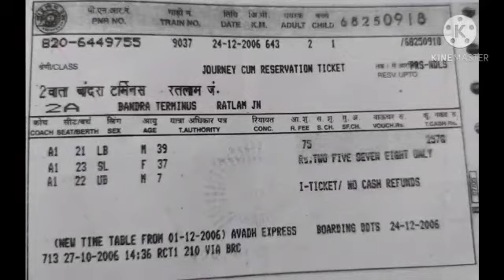Class:- 4, Subject:- EVS, Chapters:- 6,7and 8 ... Recapitulation Assessment 2